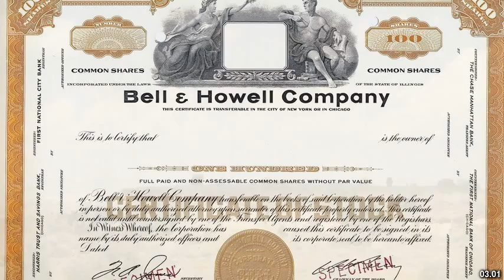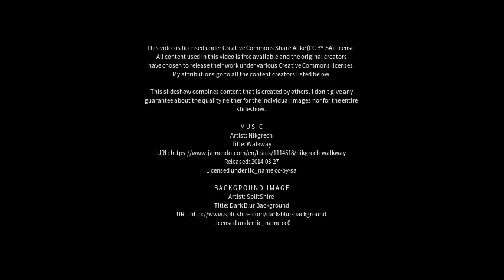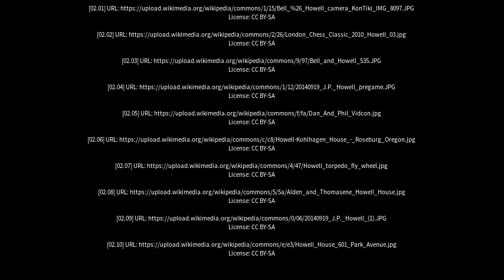Best places to visit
Best places to visit - Howell (Australia) Best places to visit - Slideshows from all over the world - City trips, nature pictures, etc.